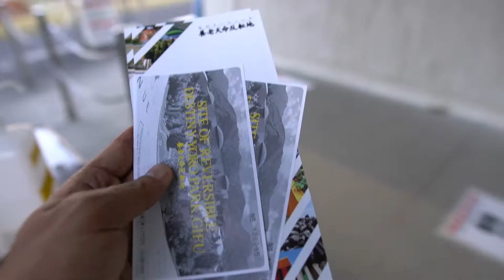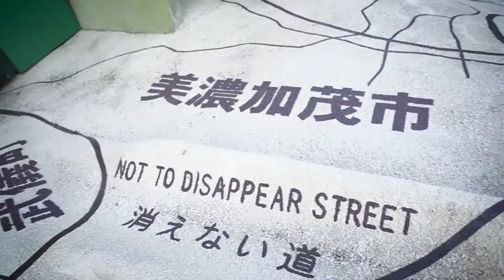Vlog #6 | Yoro Park Gifu | Amazing architecture | Pakistani in Japan | Arslan Zafar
Vlog #6 | Yoro Park Gifu | Amazing architecture | Pakistani in Japan | Arslan Zafar | Urdu Hindi vlog |